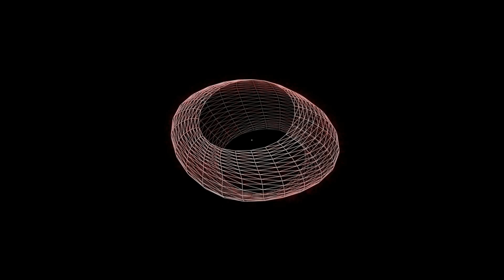Ring Nebula : 3D Simulation